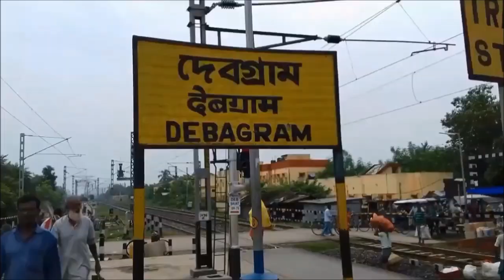Debtaru || দেবগ্রাম (পর্ব -১) || মামাবাড়ী - A documentary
গ্রন্থনা, সম্পাদনা, ভাষ্য-পাঠ, আবহ -সঙ্গীত, তথ্যানুসন্ধান, চিত্র-গ্রহণ ও প্রচ্ছদ: দেবতরু দে (বুম্বা)

তথ্যসংগ্রহ সহায়তা: স্থানীয় বাসিন্দা, মামা মাসিরা ও অন্তর্জাল

. অনিচ্ছাকৃত ভুলের জন্যে ক্ষমাপ্রার্থী .

. use Earphone for better sound scape use landscape view .